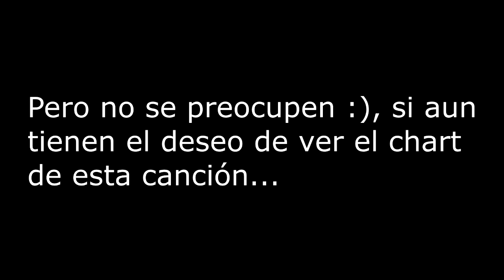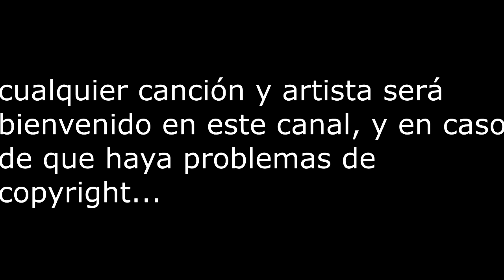Clone Hero (PC): Ozzy Osbourne - Bark At The Moon [GHSH] / Guitar (99%)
NOTA ADICIONAL:

aqui esta el link para que vean el video por MEGA, ya que no se puede por YT ;)

LEE LA DESCRIPCIÓN PARA SABER MAS DETALLES:

Posibles preguntas que tengan

¿Cual es este juego?
R. Clone Hero

¿Que es Clone Hero?

R. Clone Hero es el mas reciente clon de GH para PC, hecho a base de Unity, al estilo de PS, solo que este esta basado directamente en GH WoR, y PS en RB3, y PS... no se con que motor este hecho :v

¿Donde puedo encontrarlo?
este es el canal del usuario que se encarga de hacer este gran juego, y dentro de la descripcion, esta el link para descargarlo ;)

¿Cuanto cuesta?
R. Esa es la mejor parte, es totalmente gratuito :D

¿De donde conseguiste la canción?

junto con muchas canciones mas, tambien son gratis!!! :D

si deseas, unete a nuestra comunidad, en constante crecimiento :)

pasa la voz para que el creador del juego reciba todo nuestro apoyo ;)

a partir de ahora, todos los videos que sean marcados con copyright aqui en YT, seran subidos a mi cuenta de MEGA, donde podre subir contenido prohibido en YT, como podrian ser canciones de The Beatles, Ozzy Osbourne, entre otros ;)